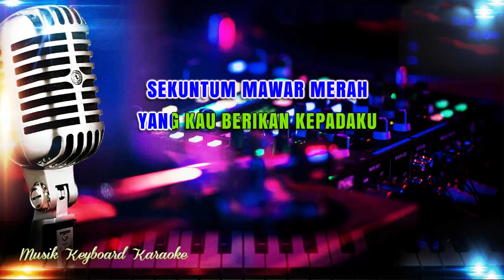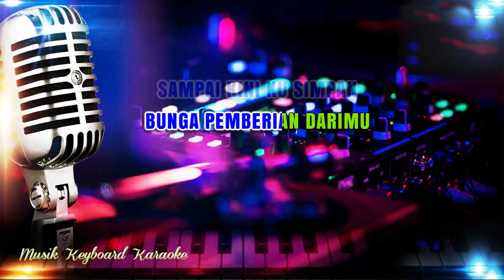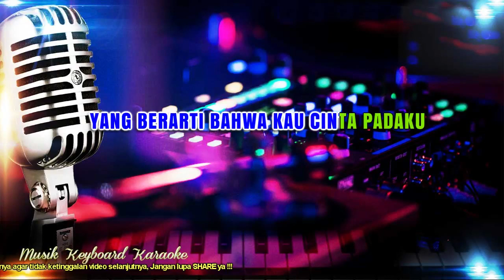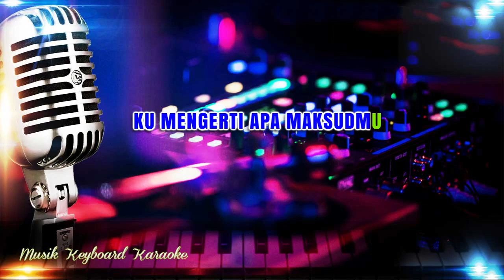Sekuntum Mawar Merah Karaoke Tanpa Vokal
Karaoke Lirik Tanpa Vokal Sekuntum Mawar Merah Elvy Sukaesih